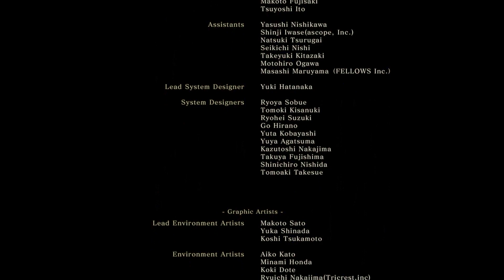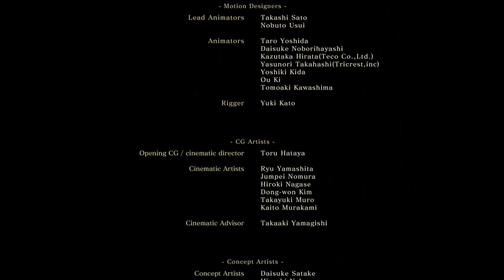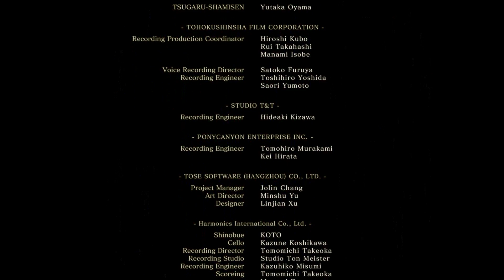All Bosses + Minibosses AP1 NKC+DB Regionlocked sword dmg only no skills/deflect no hit/damage run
Glossary of restrictions in third paragraph.
Cursed experience, bad idea to get this run in one sitting. For personal reasons, I gave up the plan to do this run in 2 streams on twitch (one of the reasons is internet speed...).
I had free time during this month, because my part time job has concluded for now, so I could do a lot of attempts in a short time for 2 very agonizing runs (this run and shura master run).

Other restrictions in this run: no combat arts, no merchants, no yashariku sugar

Glossary:
- AP1 (attack power 1)
- NKC (no Kuro's charm)
- DB (demon bell)
- Regionlocked (all available bosses and minibosses in a region have to be killed before moving to another region)
- sword damage only (I used only ako sugars/spiritfall and divine confetti)
- no skills (skill points aren't allowed)
- no merchants (any purchase and any spirit emblems bought)

0:00:00 business
0:01:35 Leader Shigenori Yamauchi
0:02:37 tutorial Genichiro
0:05:27 Chained Ogre 1
0:09:31 Gyoubu Oniwa
0:13:20 general Naomori Kawarada
0:15:49 general Tenzen Yamauchi
0:17:11 Ako Headless, my beloved
0:28:25 Shinobi Hunter
0:31:52 Juzou 1
0:34:55 Lady Butterfly
0:41:08 Blazing Bull
0:43:00 Lone Shadow Longswordsman
0:44:45 Ashina Seven Spear (Yamauchi)
0:47:08 general Kuranosuke Matsumoto
0:50:03 Ashina Elite - Jinsuke Saze
0:52:56 Genichiro Ashina
0:59:10 Snake Eyes Shirafuji
1:05:46 Long-Arm Centipede Giraffe
1:08:57 Guardian Ape
1:18:06 Snake Eyes Shirahagi
1:20:32 Headless Ape
1:33:13 Tokujiro the glutton
1:36:11 Gachiin Headless, my beloved
1:39:54 O'Rin of the Water
1:43:12 Corrupted Monk
1:47:51 Ungo Headless, my beloved
1:52:12 Shichimen Warrior (abandoned dungeon)
1:57:13 Armored Warrior
2:02:32 Long-Arm Centipede Sen'un
2:07:57 Folding Screen Monkeys
2:17:00 Great Shinobi Owl
2:21:06 Lone Shadow Vilehand
2:25:27 Chained Ogre 2
2:30:47 Lone Shadow Masanaga (ashina castle)
2:36:18 Lone Shadow Masanaga (hirata estate)
2:41:03 Juzou 2
2:45:27 Owl Father
2:56:10 Shichimen Warrior (ashina depts)
2:58:42 Corrupted Monk
3:07:18 Sakura Bull
3:13:20 Okami Leader Shizu
3:14:10 Yashariku Headless, my beloved
3:20:55 Shichimen Warrior (fountainhead palace)
3:24:32 Divine Dragon
3:37:35 Ashina Seven Spear (Oniwa)
3:40:38 Genichiro, way of Tomoe
3:43:39 Isshin, Sword Saint
4:06:30 Ashina Elite - Mizuo Ujinari
4:15:39 Shigekichi of the Red Guard
4:23:02 Demon of Hatred
4:44:54 Gokan Headless, my beloved